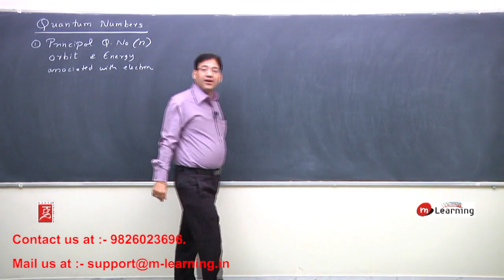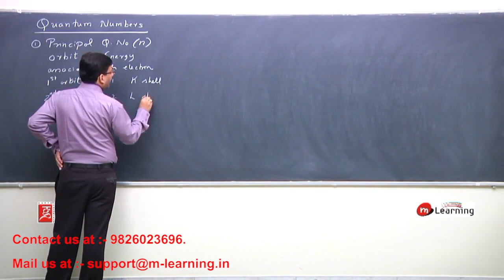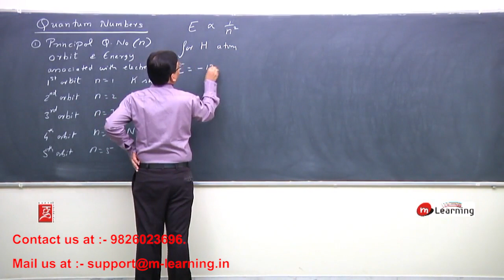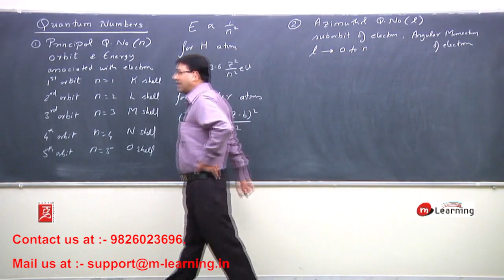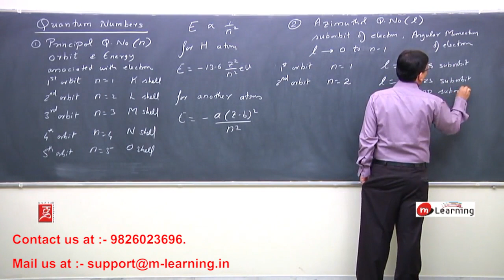Quantum Numbers - Bohrs Model Of Atom